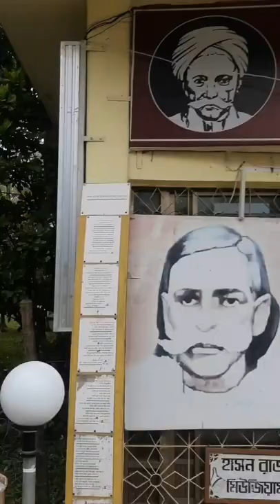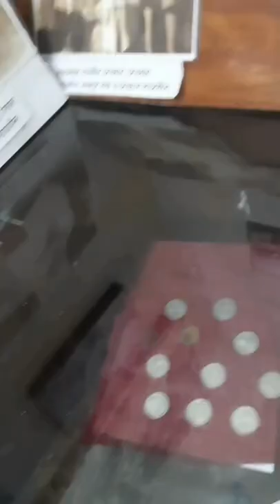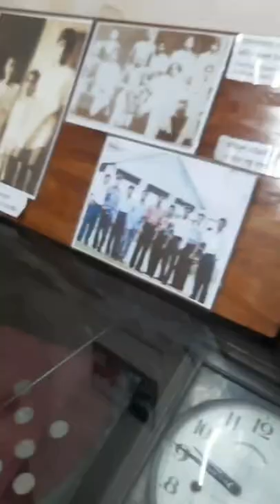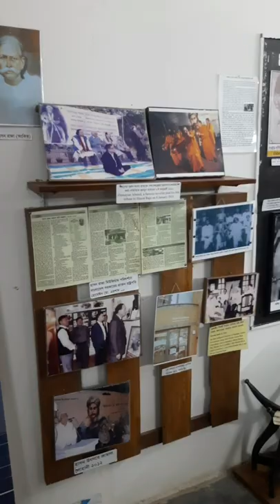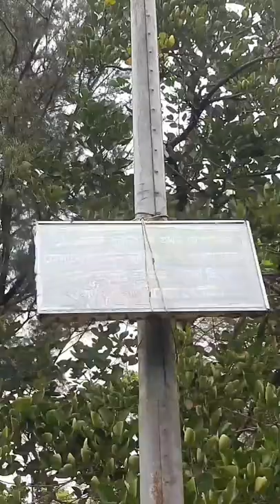হাসন রাজা মিউজিয়াম || Hason Raja Museum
Museum of Raja's- জমিদার দেওয়ান হাছন রাজা চৌধুরীর নামে জাদুঘর-সিলেট শহরে। হাছন রাজা সুনামগঞ্জের লক্ষণশ্রী পরগণার তেঘরিয়া গ্রামে এই মরমী কবির জন্ম। ৭ পৌষ ১২৬১ ও ২১ ডিসেম্বর ১৮৫৪ খ্রিষ্টাব্দে (ইংরেজী সাল অনুযায়ী) দেওয়ান আলী রাজা চৌধুরী এবং মোছাঃ হুরমত জান বিবির ঘর আলোকিত করে জন্ম হয় হাছনের। হুরমত বিবি ছিলেন আলী রাজার খালাতো ভাই আমির বখ্‌শ চৌধুরীর নিঃসন্তান বিধবা। পরবর্তীতে হাছন রাজার পিতা আলী রাজা তাকে পরিণত বয়সে বিয়ে করেন। হাছন রাজা ছিলেন তাঁর দ্বিতীয় পুত্র। আমার ইউটিউব চ্যানেলটি এগিয়ে যেতে আপনার সহযোগিতা প্রয়োজন, তাই অবশ্যই আপনার মতামত জানাতে এবং লাইক দিতে ভুলবেন না, এবং আপনার বন্ধুদের সাথে ভিডিওটি শেয়ার করবেন। ধন্যবাদ আপনাকে

news link: Fair Use Disclaimer: This channel may use some copyrighted materials without specific authorization of the owner but contents used here falls under the “Fair Use” as described in The Copyright Act 2000 Law No. 28 of the year 2000 of Bangladesh under Chapter 6, Section 36 and Chapter 13 Section 72.